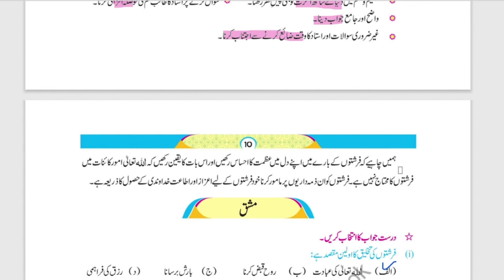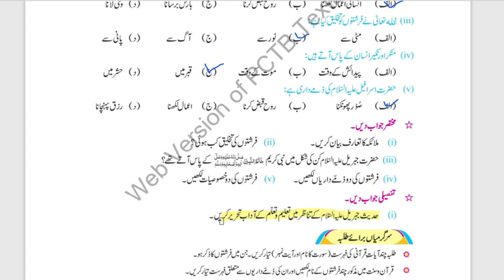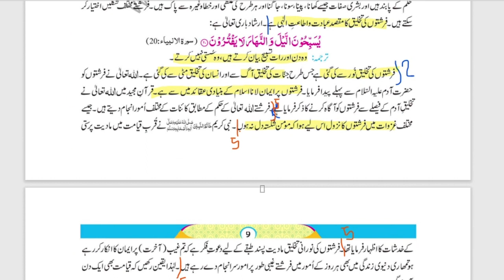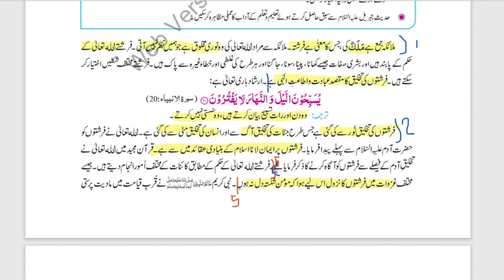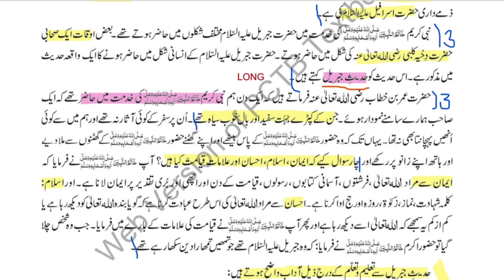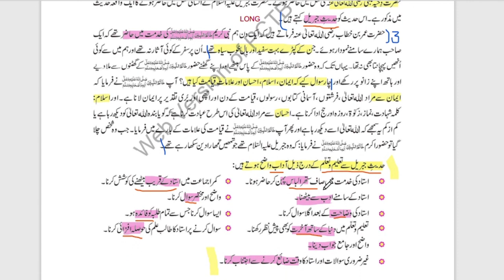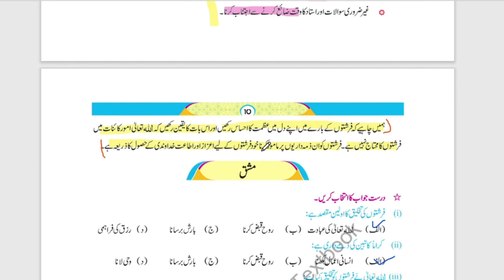10 class islamiat lazmi chapter 3 Malaika(fariste)//lecture 4//complete exercise solution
10 class islamiat lazmi lecture 4//Chapter 3 Malaika(farishte)

islamiyat class 10
10th class islamiyat New book 2023
10Th Class Islamiat New Book 2023 || Chapter 2 Exercise || Mcqs, Short and Long Questions
10Th Class tarjma tul Quran New Book 2023 | Chapter 1 سُوْرَةُ الْأَنْعَامِ exercise
10th class islamiyat new2023
10Th Class tarjma tul Quran New Book 2023 | Chapter 1 سُوْرَةُ الْأَنْعَامِ
10th tarjma tul Quran New book 2023
10Th Class tarjma tul Quran New Book 2023
10th new tarjma tul Quran book 2023
10th new book tarjma tul Quran 2023
10th tarjma tul Quran New book 2023
10th nawai book tarjma tul Quran 2023
10th tarjma tul Quran New book 2023
10Th Class tarjma tul Quran New Book 2023 |Single national Curriculum
Punjab Curriculum and textbook board lahore has issued new book for class 10 tarjma tul Quran and students can learn and practive fot their final papers. 10Th Class tarjma tul Quran New Book 2023 || Single national Curriculum ||